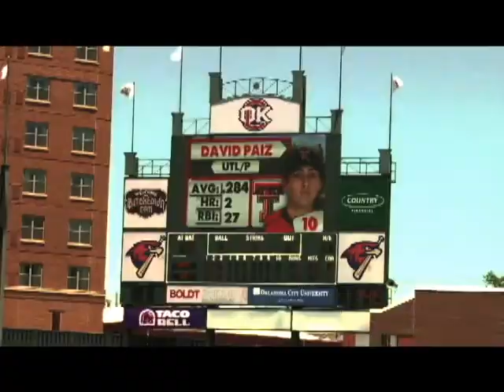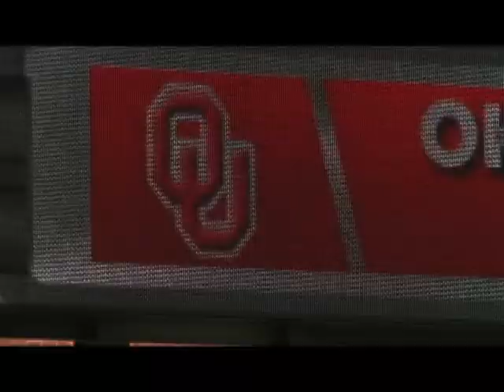2011 Texas Tech Baseball Highlights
Produced and edited by Barry A. Rubenstein